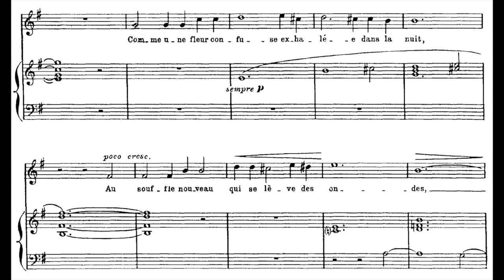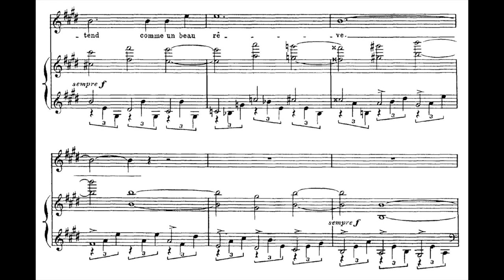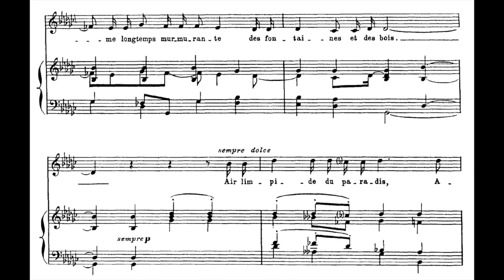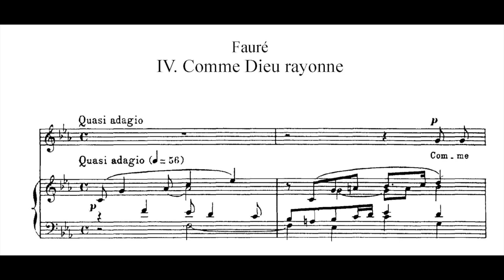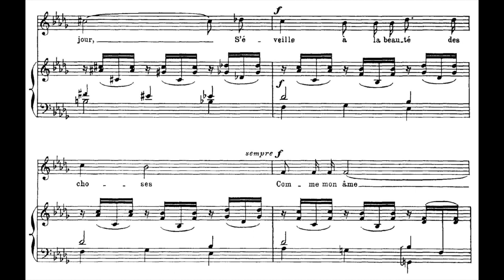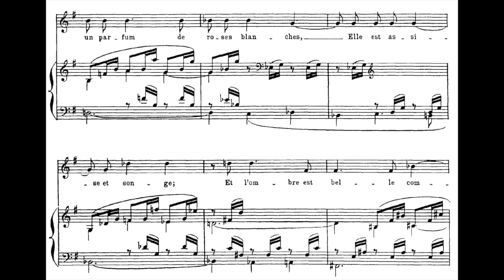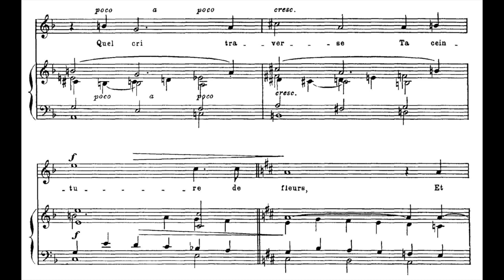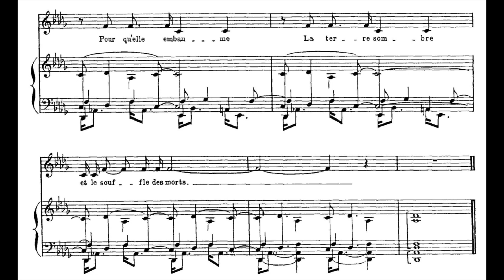Gabriel Fauré - La chanson d’Ève, Op.95 (1910)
Elly Ameling : soprano
Dalton Baldwin : piano
1974